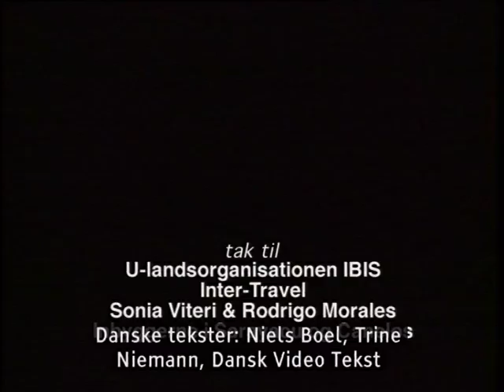Guld eller grønne skove – Ecuador – 2005 (DK)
Historien om to landsbyer og et olieselskab i Amazon-junglen
Programmet handler om to indianske samfund i Amazonas, som er røget i totterne på hinanden, fordi et olieselskab ønsker at efterforske olieforekomster på deres territorium. Den ene landsby ønsker at samarbejde med olieselskabet i håb om at få del i udvikling og jobskabelse. Den anden landsby siger nej til olieselskabet og ønsker en anden udvikling, som ikke risikerer at ødelægge skoven og deres traditionelle eksistensgrundlag. Nabolandsbyer - og undertiden familier, som før olieselskabet kom, levede i al fordragelighed, er nu næsten på krigsfod.

Sprog: Dansk
Varighed 28½ min
Produceret af: Rainbow Consult A/S for IBIS